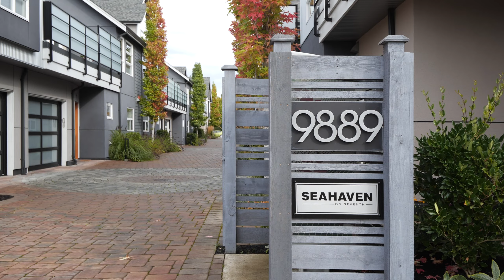5 9889 Seventh St, MH Collective